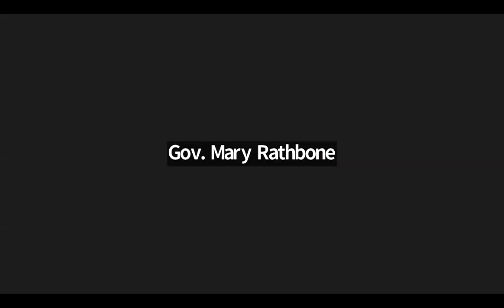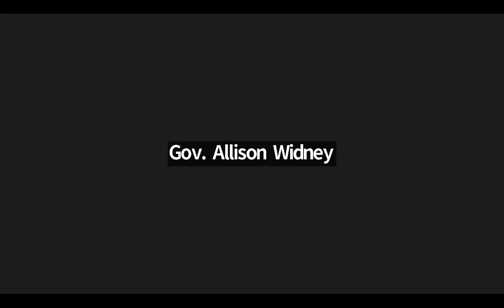Board of Governors Meeting Jan. 13, 2024, Part 2: Bar Licensure Task Force Draft Recommendations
Day two of the Jan. 12-13, 2024, meeting of the Washington State Bar Association's Board of Governors.